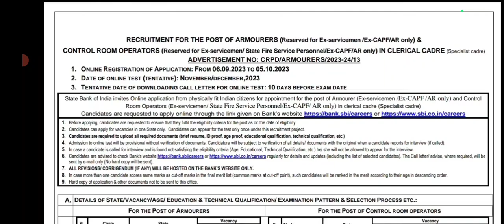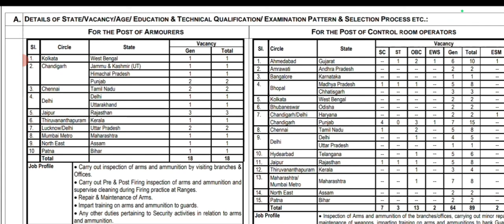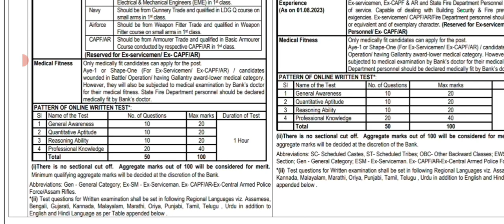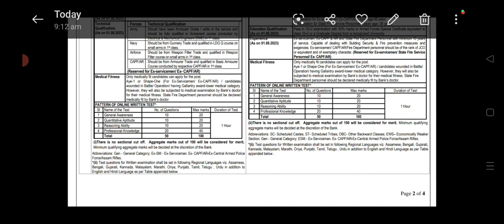Sbi Clerical Cadre Notification OUT (ESM) || North East || Sbi Clerk Notification?????